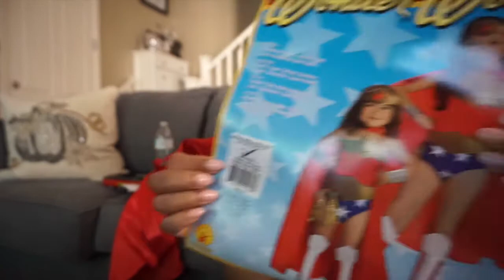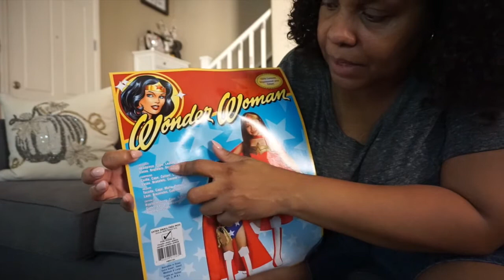SICK TODDLER SAYS EAT CHICKEN NUGGETS! [ FAMILY VLOG ]